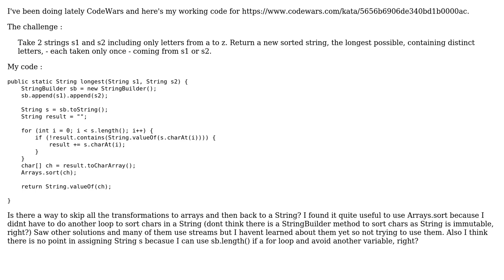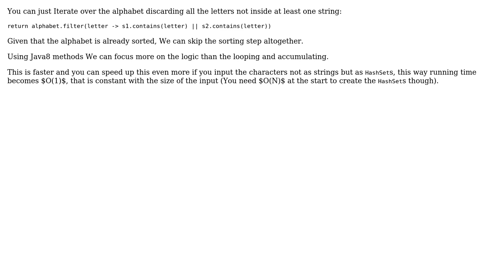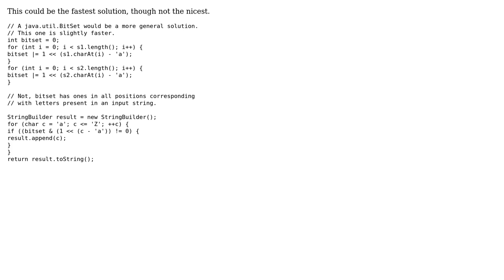Code Review: Two strings to one containing distinct letters (3 Solutions!!)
Code Review: Two strings to one containing distinct letters

With thanks & praise to God, and with thanks to the many people who have made this project possible! | Content (except music & images) licensed under CC BY-SA | Music | Images & others | With thanks to user ohwelppp user maaartinus user Eran user Caridorc user 200_success and the Stack Exchange Network Trademarks are property of their respective owners. You are responsible for your own actions.